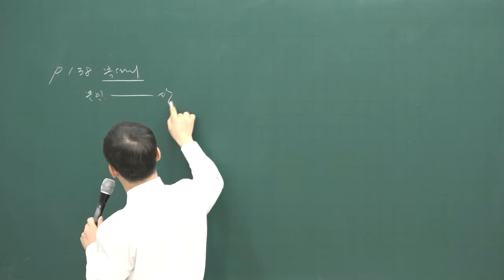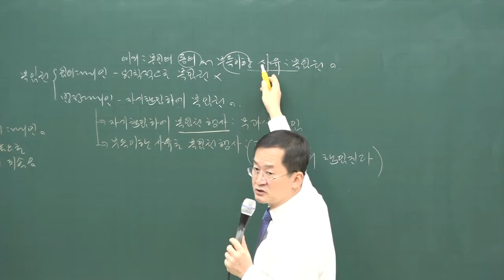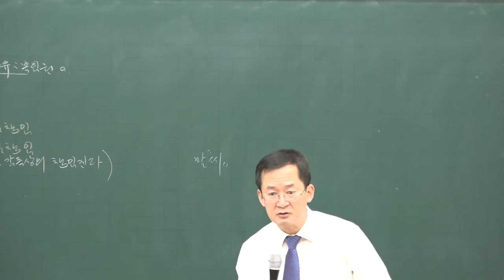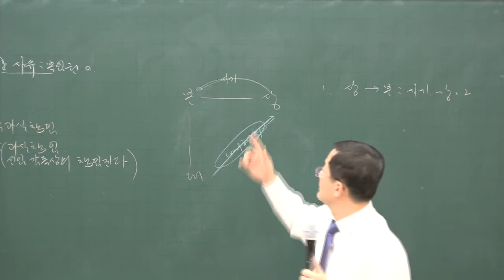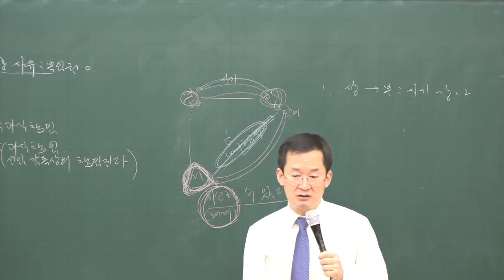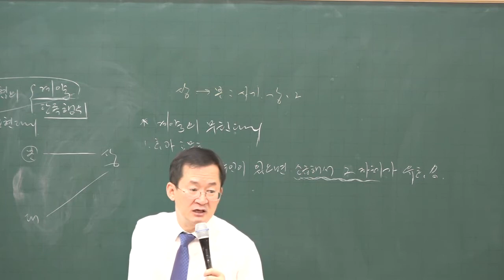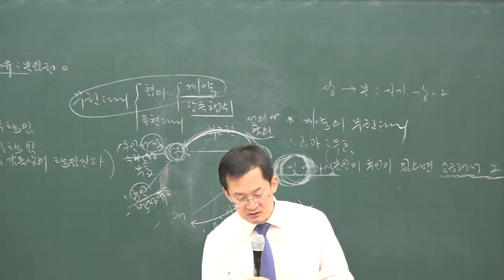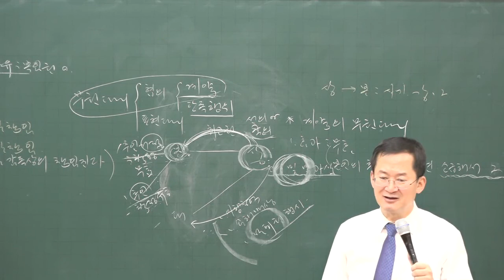[공전무] 2020년 공인중개사 민법 및 민사특별법 복대리 기본이론 1-9